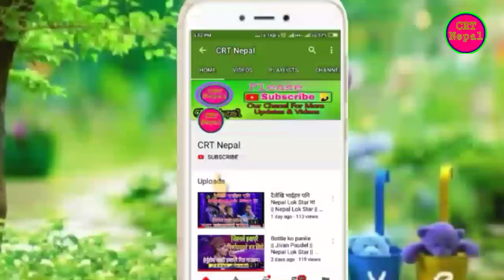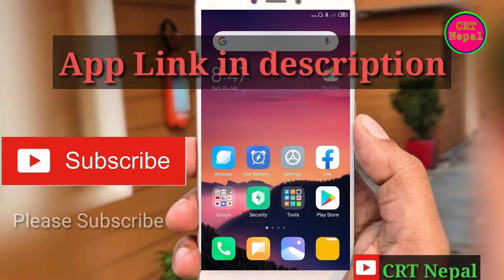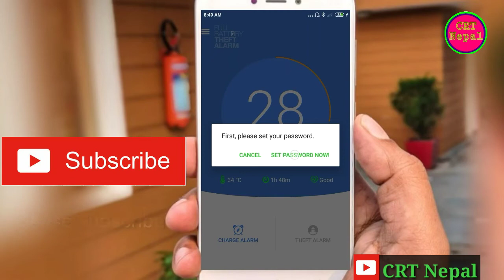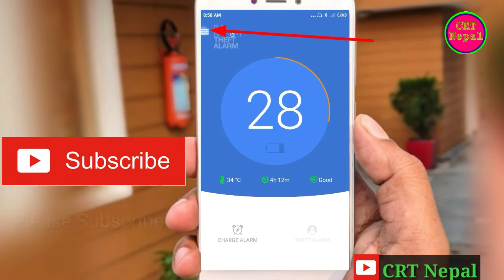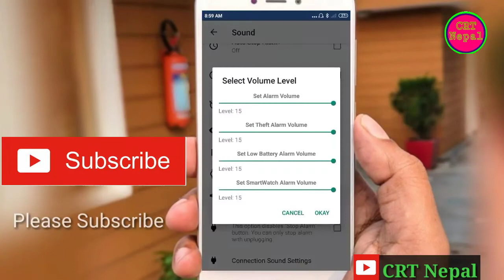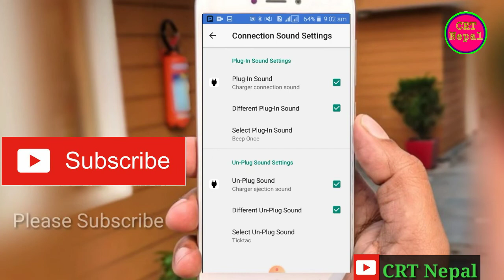Battery Full हुदा mobile लाई बोल्ने बनाउनु होस|| How to active alarm in battery full || in nepali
तपाइको मोबाइल चार्ज फुल हुदा र चार्ज बाट निकाल्दा आफै बोल्ने बनाउनुहोस || How to speak mobile of battery full || battery full huda alarm bolne kosaree banane, battery remove alarm and battery full alarm on mobile phone